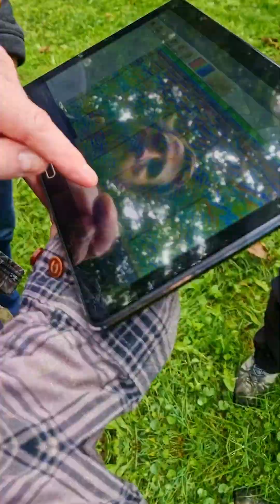OKM on TOUR in Poland | Treasure Hunting at the Baltic Sea [Part 2]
Metal detecting experts support a research team with OKM detectors and ground scanners

🎬 Hi and welcome to the OKM YouTube channel!

💡 INTROs | ⚙️ TUTORIALs | 🏺 TREASURE HUNTING stories
by treasure hunters for treasure hunters.

Learn about new technologies that support treasure hunters, archaeologists, geotechnical engineers and further professionals.